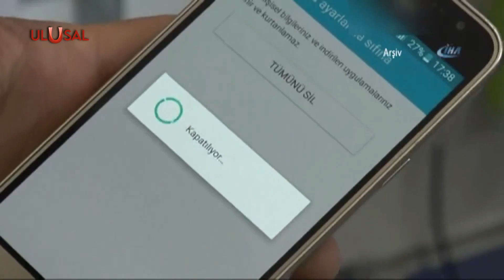İstanbul merkezli Bylock operasyonu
Fetullahçı Terör Örgütü’ne İstanbul merkezli operasyon düzenlendi. 8 ilde eş zamanlı yapılan operasyonda Bylock kullanıcısı 42 şüpheli yakalandı.